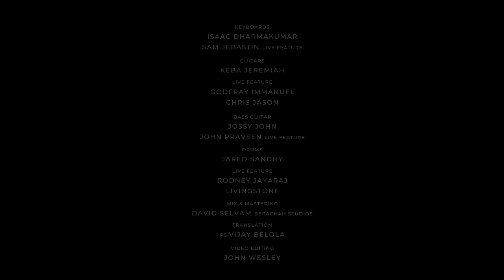Aatma Undel De - Gersson Edinbaro (4k)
Aatma Undel De by Pastor Gersson Edinbaro
This song is from the album 'Aradhana Yeshu Tujhe'

AATMA UNDEL DE | Lyrics and Chords (Scale Bb)

Bb
Teri Aatma Ko Tu Barsa

E
Aazadi Teri, Tu De De

F#
Barsa De (Repeat)

G#m
Aatma Undel De

E
Mujhko Tu Bhar De

C#m
Hai Dua Tu De Mujhe

F#
Teri Aagni (Repeat)

Chorus

Bb
Swarg Khol Ke Tu Barsa

E
Tere Samarthko Tu Barsa

G#m
Is Desh Ko Tu Badal De

F#
Barsa De x 2

Interlude

Verse 2

Bb
Teri Aagni Ko Tu Barsa

E
Teri Aagni Se Mujhko Bharde

G#m
Aatma Undel De

F#
Teri Aagni (Repeat)

Chorus

Oh…
Bb
E
G#m
F#

Bridge

G#m
Aatma Undel De

F#
Teri Aagni (Repeat)

Chorus